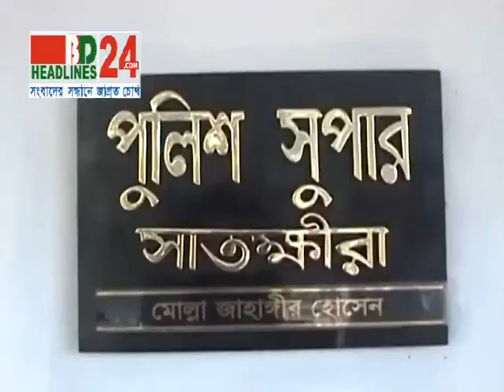satkhira sp Voxpop22 11 13